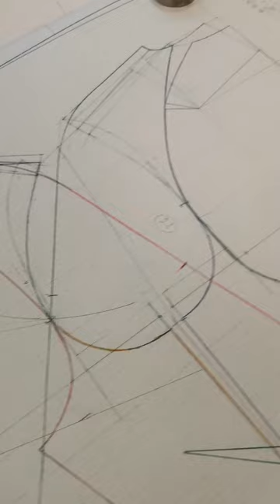Пальто реглан Выкройка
Реглан, да еще пальто - вещь серьезная. Света принесла выкройку на проверку.
Посмотрим вместе?